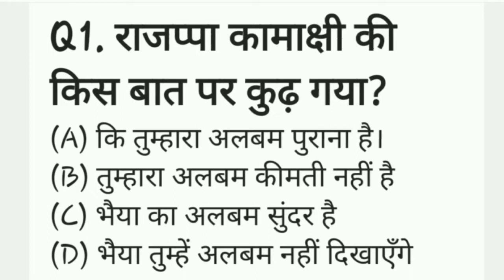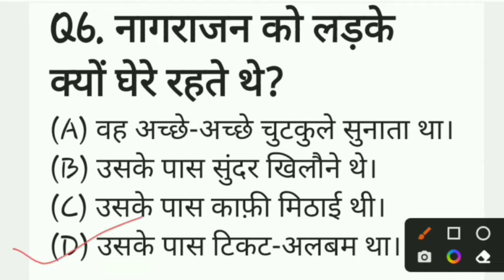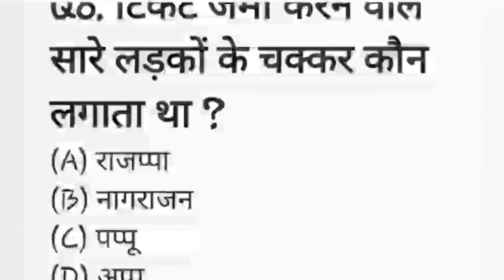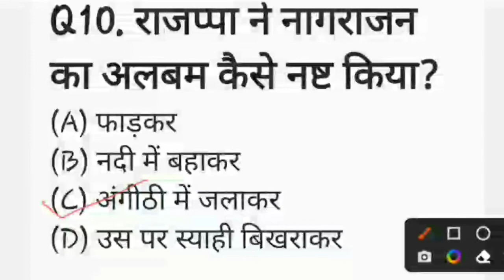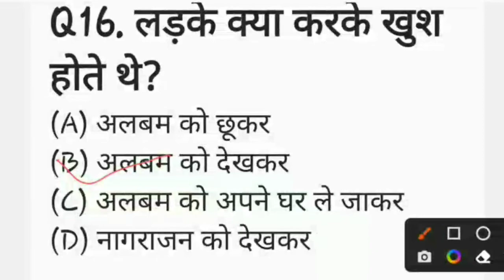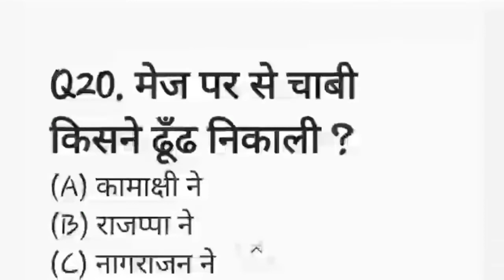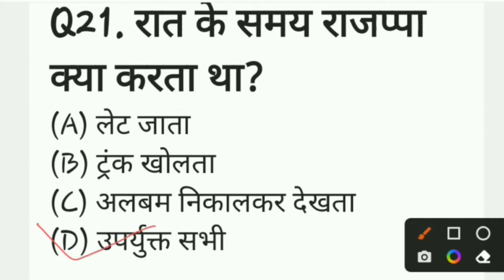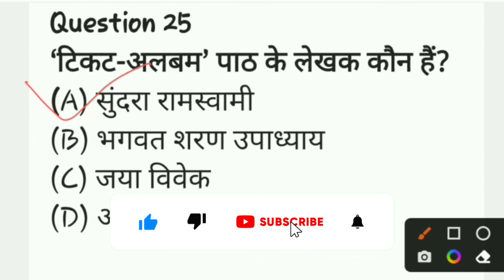MCQs Class 6 th Hindi Vasant Chapter-9 Ticket Album ll टिकट अलबम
bal ram katha class 6 chapter 9
class 6 hindi chapter 9 word meaning
class 6 hindi vasant
vasant class 6 chapter 9
ticket album class 6
ncert class 6 hindi chapter 9 mcq
class 6 hindi vasant chapter 9
hindi vasant class 6 chapter 9
ticket album story in hindi class 6
mcq questions for class 6 hindi
class 6 hindi chapter 9 mcq with answers